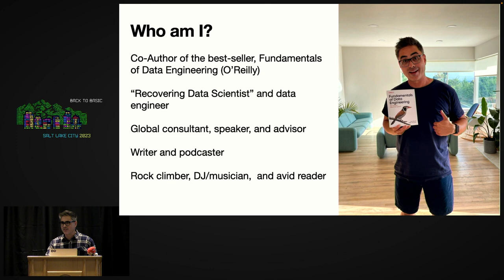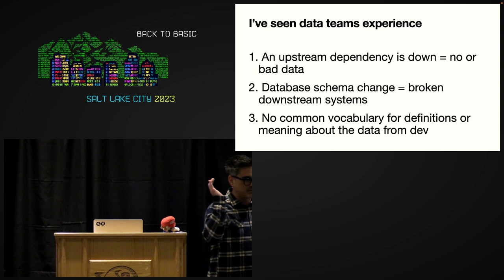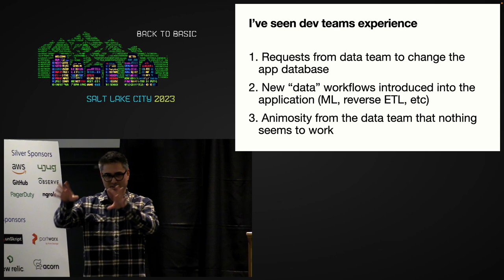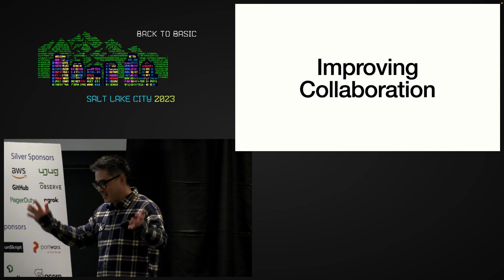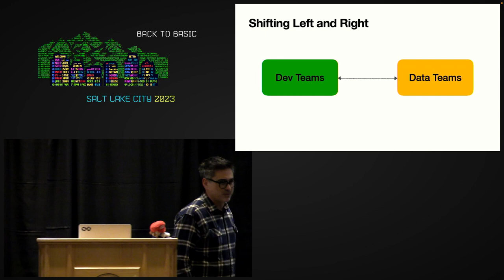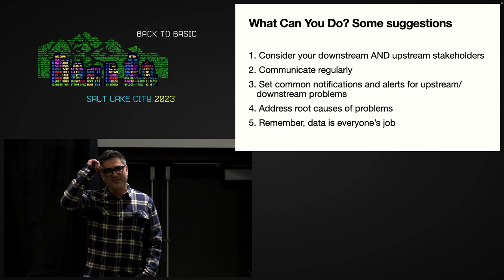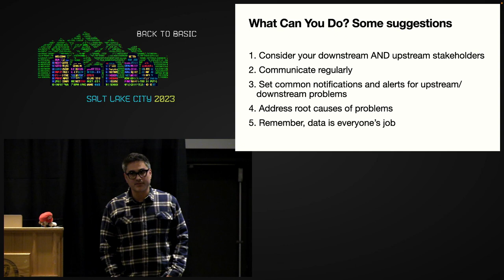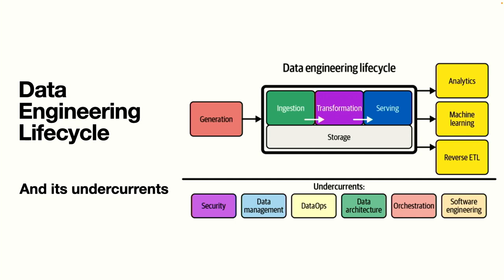SLC DevOpsDays 2023 - Shifting Left and Right How Dev and Data Teams Can Improve Collaboration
Best Selling Co-author of Fundamentals of Data Engineering (O'Reilly 2022), Data Engineer and Architect, Recovering Data Scientist ™ , Speaker, Professor, Podcaster and Content creator. Talks to us about Shifting Left and Right How Dev and Data Teams Can Improve Collaboration